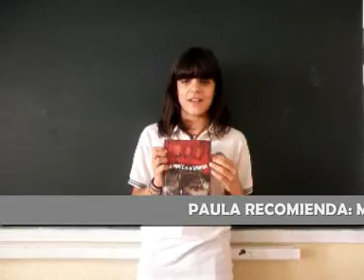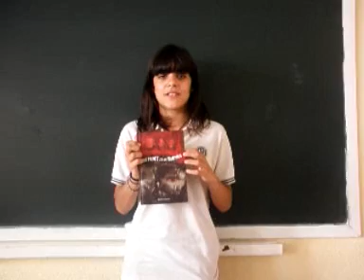Kuentalibros: Mi profe es un vampiro, por Paula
Música de la cabecera: fragmento de Ojos de hierba, de Manuel Villena